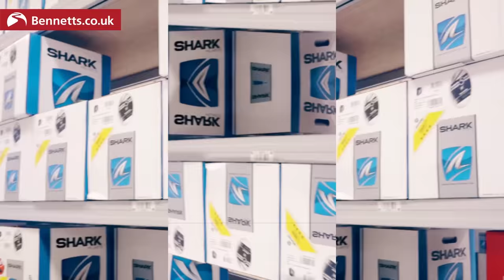Get the RIGHT motorcycle helmet fit | How tight, what size, how to get a better fit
Getting the right fit for your motorcycle helmet is extremely important, but what if you think you've found the perfect lid and it still doesn't feel comfortable? In this video we look at what can – and can't – be done to make a helmet fit perfectly...

LET’S CONNECT!

Chapters
00:00 What to do if a helmet doesn't fit
03:33 What can UK importers do to help?
07:00 Can you modify a helmet to make it fit?
09:48 How a UK store can help
13:43 How to check your helmet fits